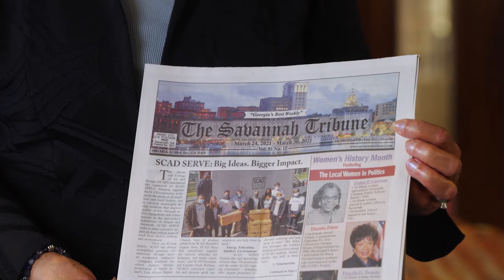The Savannah Tribune | SCAD Salutes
As one of the oldest African American-owned and operated publications in The United States, The Savannah Tribune is a true pioneer of representational journalism. Since 1973, this icon of Savannah and low-country press has been guided and published by Shirley and Robert E. James.

For more SCAD Salutes stories with outstanding Savannah community leaders,